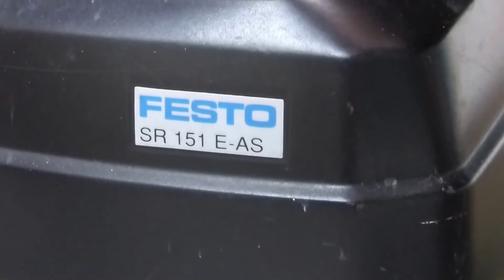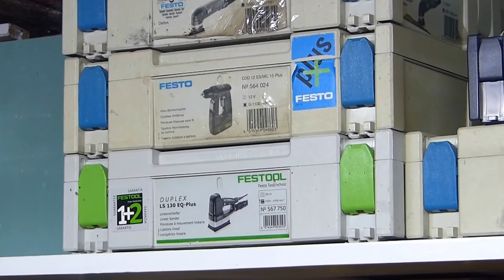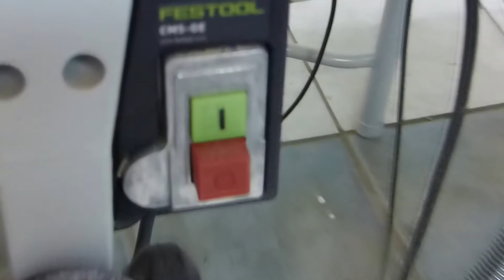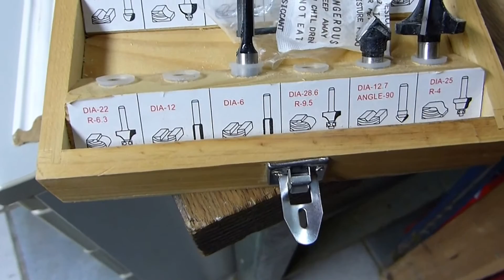Переделываем мебель для ванной комнаты. Делаем вместе. WERBEVIDEO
WERBEVIDEO
Переделываем мебель для ванной комнаты.
Делаем вместе.  We remake furniture for a bathroom.
Мебель с блошиного рынка за 100 евро можно превратить в очень даже симпатичный комплект, который хорошо впишется в ваш интерьер.

Сразу предупреждаю, в Контакте бываю редко, а Инстаграм заполняет моя дочь, со своего компьютера не могу вести переписку, абонировать других блогеров и загружать фото, только смотретью Кому СРОЧНО! Пишите на мой e-mail, увижу сразу, если я не на работе!